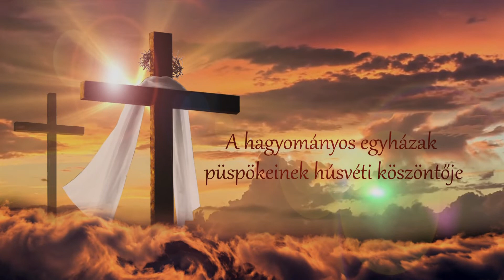Püspökök üzenetei - 2019.04.20.